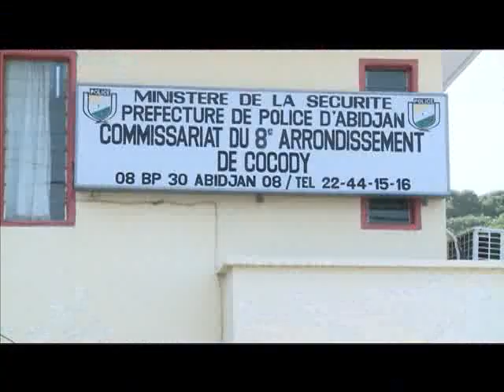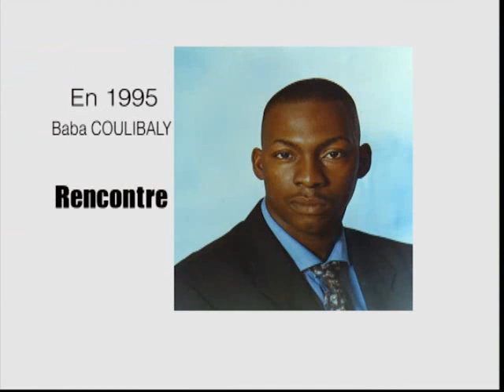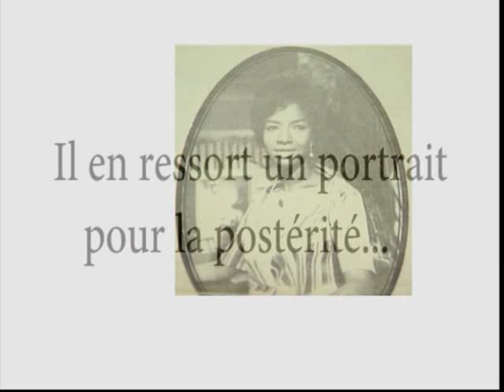Le 06 H 30 de RTI 1 du 20 Décembre 2013 avec Hamza Diaby